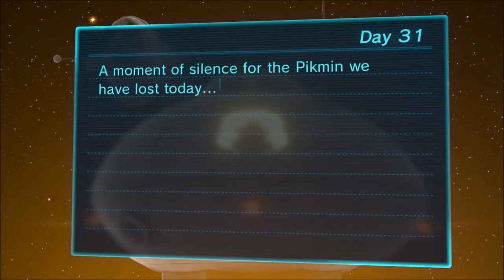Pikmin 3 Day 32